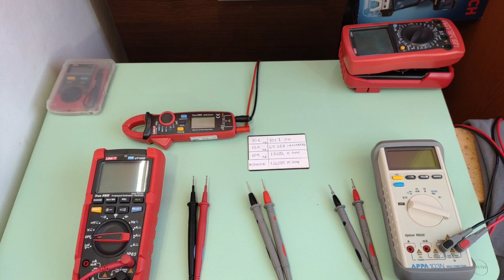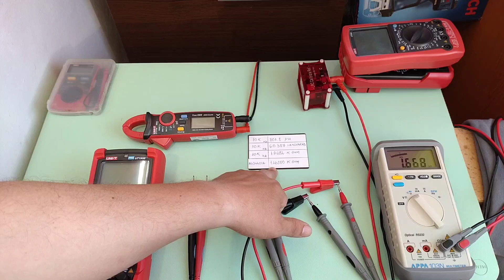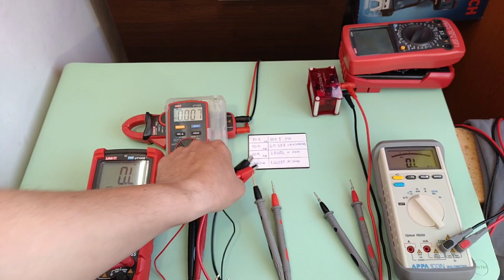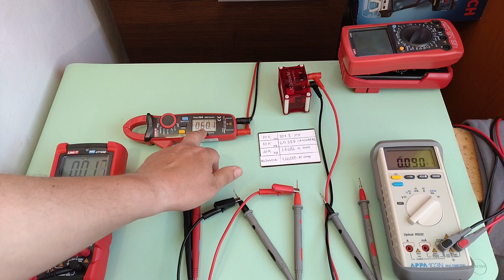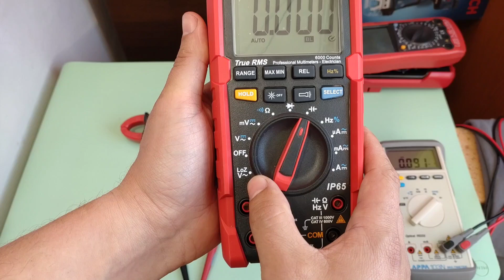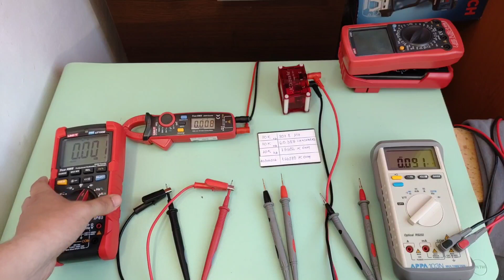Referință LRC calibrată VS. câteva multimetre.🤔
LRC Calibrate Ref.
Referința este realizată din 3 componente: Inductanță ( 801,8uH), Capacitor ( 0.5%: 60,387nF), Rezistor VISHAI (0.01%: 1,66980K).

Multimetre folosite:
- APPA 103N
- UNI-T UT 195E
- UNI-T UT 210E
- UNI-T UT 120A